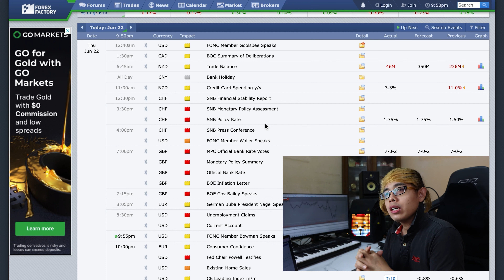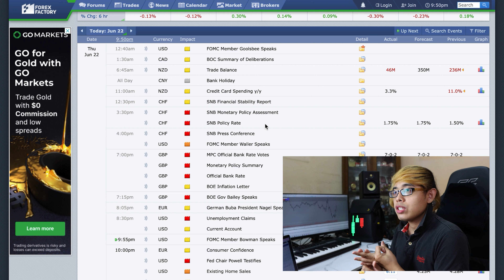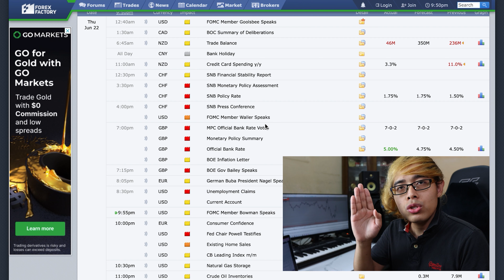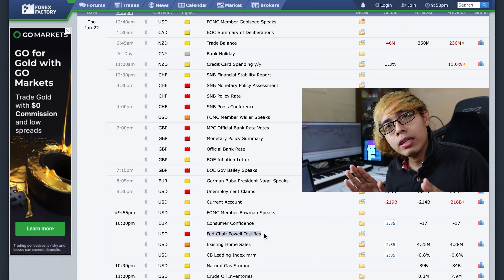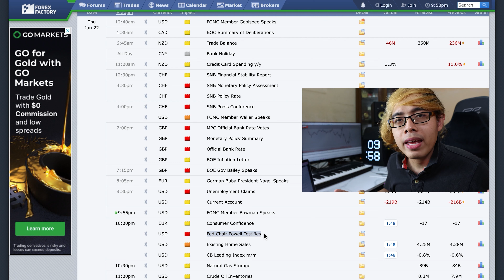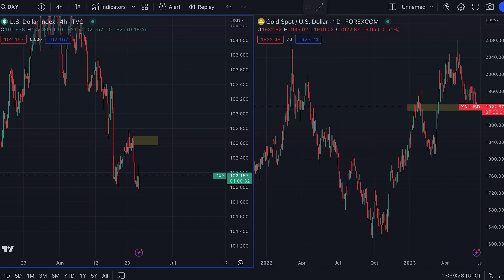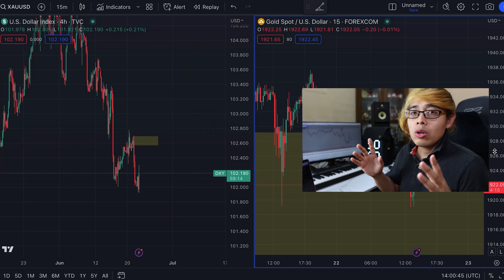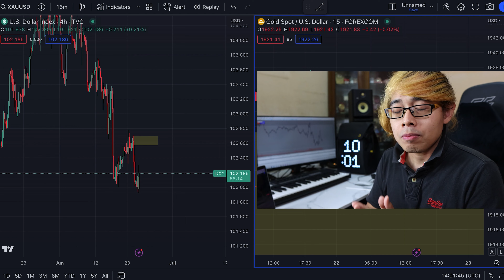BENDA Yang Lagi PENTING Dari Volume | Tak ramai yang boleh ikut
Support creator trader & bantu channel ini grow SUPER THANK! 🚀

Serius la? Ada benda yang lagi penting dari volume??!

Ingatkan volume benda yang paling penting. Rupanya ada benda lagi yang lebih penting dari volume. WOW!

Sebelum harga bergerak, volume kena datang dulu.

Tapi sebelum volume datang, benda ni akan datang dulu yang pasti akan buat volume muncul.

Apa dia?
Wajib tonton.

TIMESTAMPS:
00:00 Intro
02:37 Benda yang paling penting dari volume
06:13 Kenapa trader duduk tepi?
09:16 Kenapa trading begitu aktif?
10:49 Trade berdasarkan fakta bukan kepala tao
12:13 Hedge fund tak tengok teknikal. Kita analysis paralisis.
12:44 Orang paling berkuasa dalam trading
14:53 Outro
TENTANG VLOG CHANNEL ZEZUZAZA
Ini adalah channel vlog trader sebagai seorang hedge fund manager dan professional day trader. Dalam youtube ini saya rakam kebanyakkan trading yang saya buat sebagai full time day trader.

Dalam youtube ini tak semua video tentang trading sahaja tetapi ia juga termasuk reaksi, review produk, motivasi, saham, perniagaan, usahawan, bisnes, fashion dan jana income online dan lain-lain lagi.

Saya buat video dan sampaikan dalam bentuk vlog.
Saya jawab soalan trader dan komen pun dalam bentuk vlog.

Dalam channel saya juga, saya selit sekali bagaimana saya jana income trading saham emas, forex, cryptocurrency, bursa saham, wallstreet trading, live trading, income online selain pelaburan dan juga motivasi.

Buat apa nak segan kalau nak cari ilmu.

Sumbangan dan tips anda akan saya salurkan pada badan kebajikan, pusat tahfiz dan sebahagian yang lain untuk kegunaan channel ini grow.